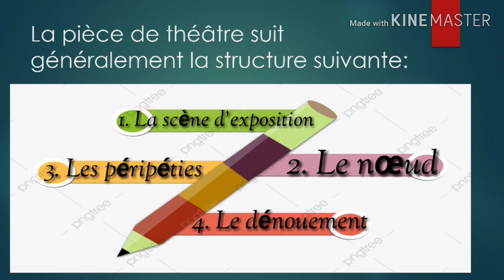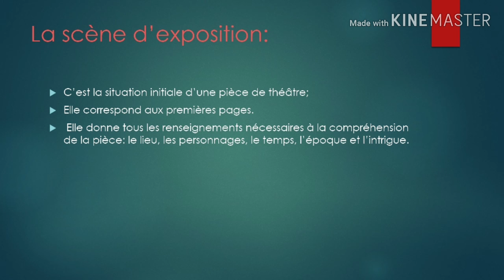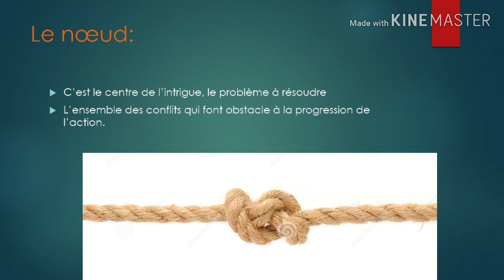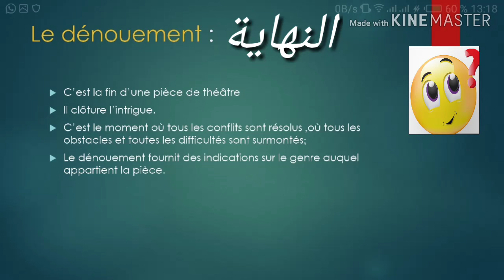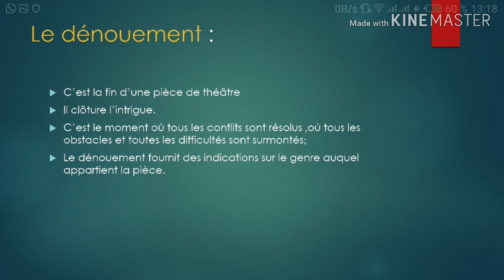la structure d'une pièce de théâtre : هيكلة رواية مسرحية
Cours de lecture/ manuel : "Le Français au collège" 2ACSC